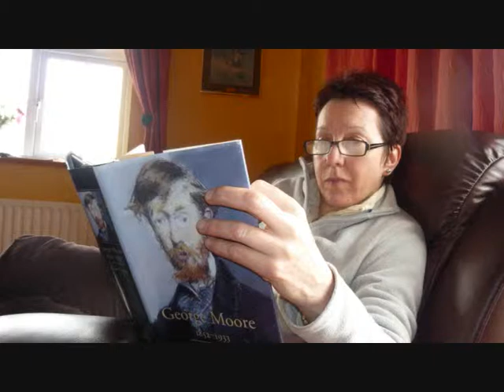2012 May Hol